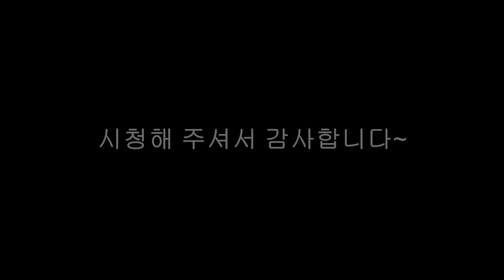# 테크닉으로 그리기-17(풍경)Oilpainting